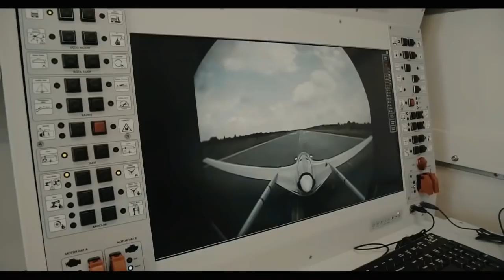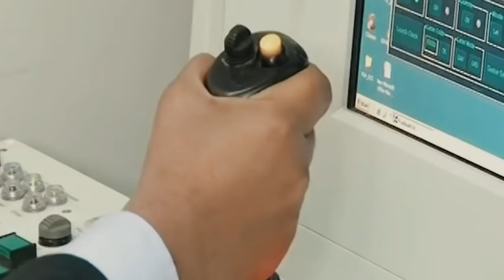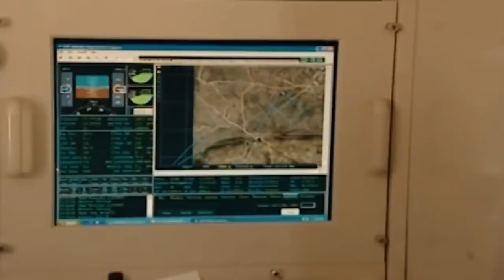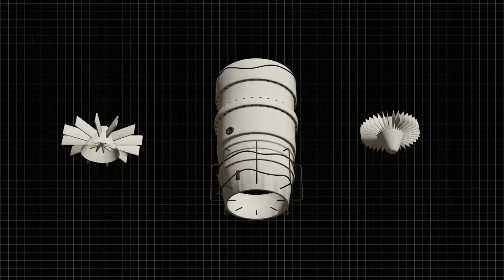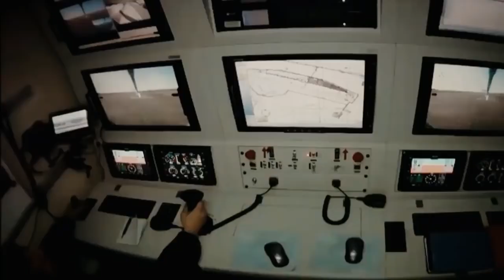Turkey decided to give Pakistan its most advanced drone|Pak_Point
Please Fallow Me On Facebook
PLEASE Fallow Me On Instagram